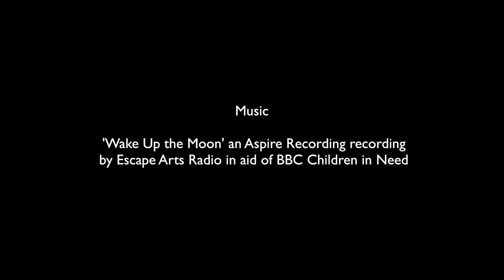Escape Changing: Journey of the Sculpture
Artist in residence Rachel Higgins delivers her iconic sculpture to Escape Arts’ Grade II listed Arts and Heritage Studio in Stratford Upon Avon. This brand new commission funded by the Arts Council with Escape’s Changing Landscapes Programme encapsulates a piece of the buildings history as a turn of the century butchers on Bridge Street, run by generations of the Henson’s family.